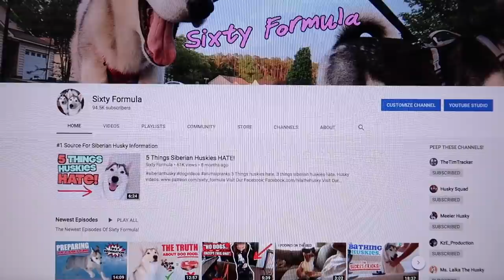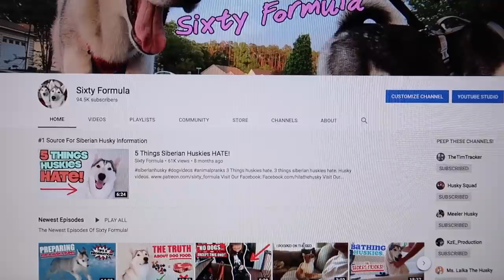MORNING ROUTINE FOR A SIBERIAN HUSKY!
HUSKY GEAR!

E-Collar Alternatives:
30 Ft. Lead